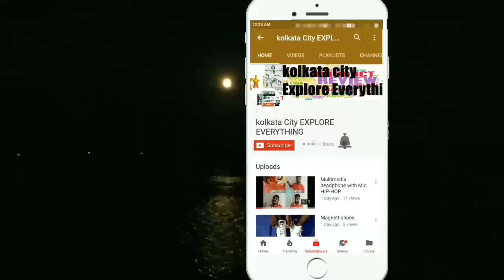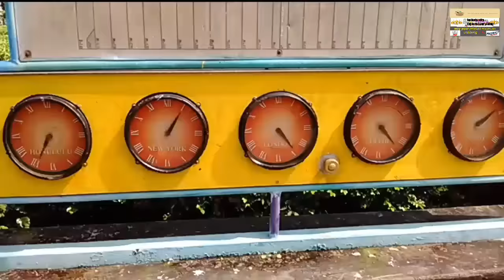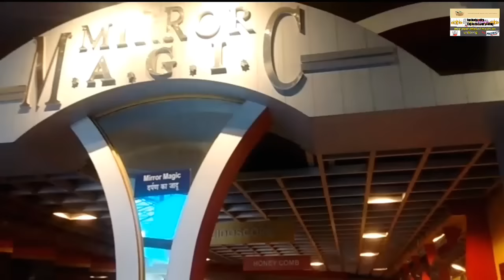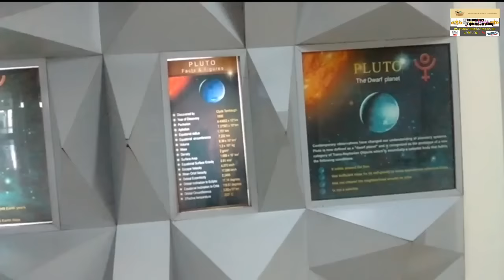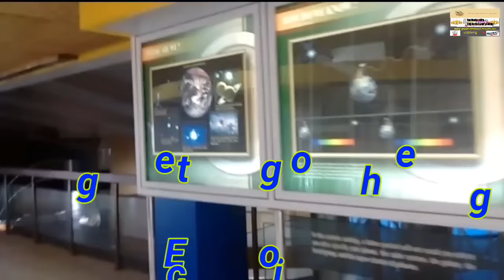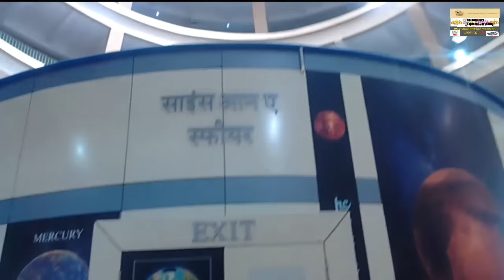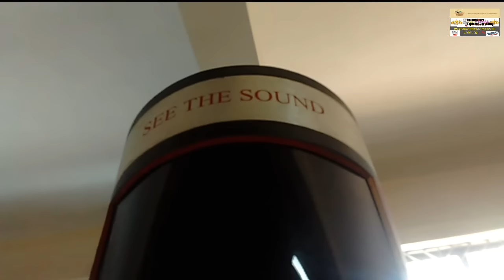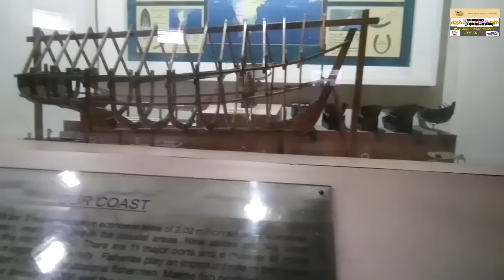Science city kolkata 2018/rides#tour & travel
Science City, Kolkata is the largest science centre in the Indian subcontinent under National Council of Science Museums (NCSM), Ministry of Culture, Government of India, is at the crossing of Eastern Metropolitan Bypass and J B S Haldane avenue, Kolkata. It is considered by some people as the most distinguished landmark in post-independence Kolkata. Saroj Ghose, the first director general of NCSM, who is credited with having conceptualised this centre in 1997. This centre was inaugurated by two parts: the ‘Convention Centre Complex’ was unveiled on 21 December 1996 by Paul Jozef Crutzen in presence of the then chief minister Jyoti Basu and the whole centre was opened by the then prime minister Inder Kumar Gujral on 1 July 1997. On 10 January 2010, prime minister of India, Manmohan Singh laid the foundation stone for the second phase of Science City in presence of the then chief minister of West Bengal, Buddhadeb Bhattacharjee.

.AMAZON...
Realme7
Honor 9a
Osmo 3 gimbal
Gorila tripod
 Normal Tripod
Sj cam

AMAZON.

Lead acid battery
36v battery
36v charger
12v charger

Electric scooter
Hero Electric scooter
Electric cycle